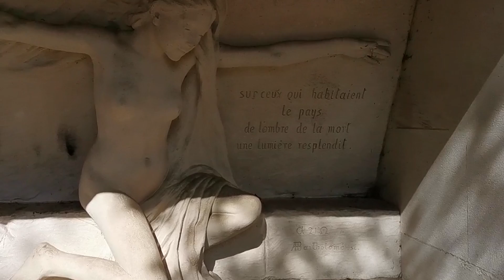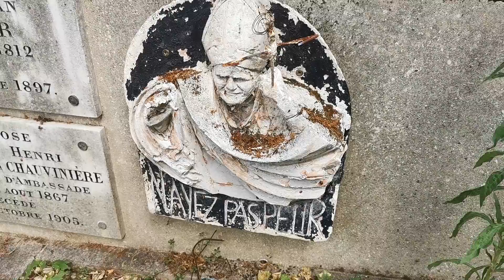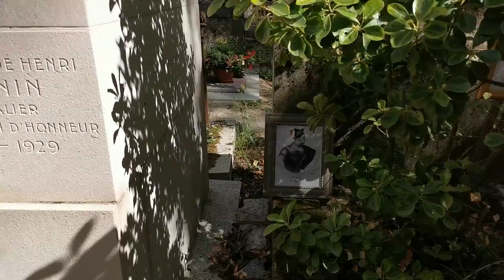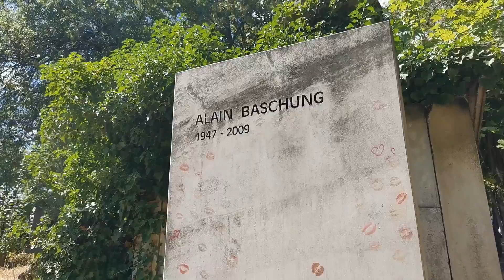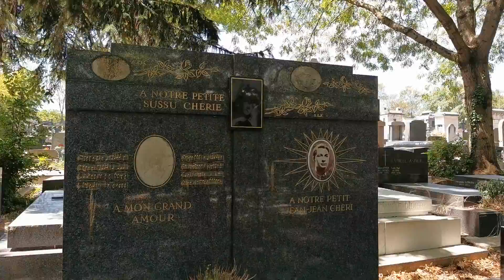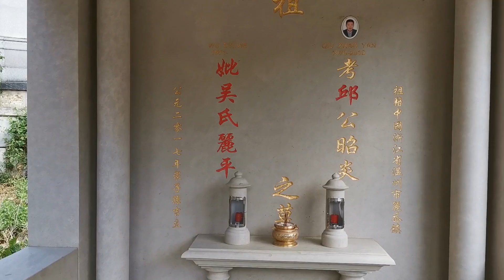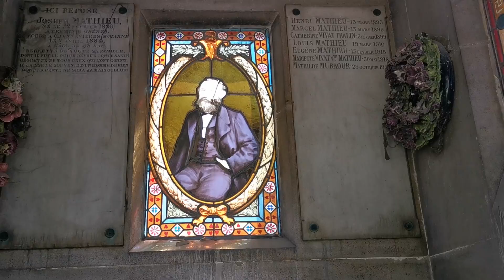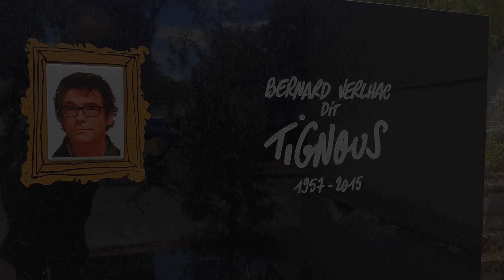LE GRAND BORDEL AU PÈRE LACHAISE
1080Pères Lachaise - Obligatoire - Son à fond dans le casque.
Je dédie ce film aux TAPHOPHILES du monde entier, aux URBEX, aux amoureux de ces lieux uniques chargés de mystère et d'histoire: les cimetières, ces concentrés de notre passé, de notre patrimoine culturel, mais aussi de nos sentiments les plus profonds, de nos craintes, de nos peurs,  de nos doutes, de nos existences tout simplement car nous construisons toujours sur ces fondations, sur ce socle patrimoine qui fait l'essence même de notre raison d'être...
Le Père Lachaise vous est ici mijoté à ma sauce, un mélange de pissenlits par la racine avec des pincées de romantisme, de philosophie, d'histoire, de poésie, de provoc, de délires borderline, de musique épique, de lyrisme dans un cadre majestueux, un décor magistral qui pour moi demeure un des plus beaux au monde.
Il s'agit d'un OPUS résumant une journée complète dans cet endroit phénoménal et surtout un film élaboré comme l'allégorie d'une vie, d'une pensée torturée donc de facto longue et alambiquée.
C'est l'apogée de mon nouveau hobby. J'ai mis dedans toutes mes tripes, toute ma pensée jusqu'au tréfonds de mon âme, tout ce que j'ai appris de mon maître et de mes rencontres, de mes expériences avec la mort.
Je ne regrette pas cette dernière nuit blanche d'embellissement tel le thanatopracteur au chevet du défunt pour rendre le cadavre pelliculé présentable.
Certes c'est de l'amateurisme assumé mais avec une patte loufoque très perso, tantôt débile tantôt onirique, pompeuse et ampoulée... J'espère que ce nouvelle CRÉÀL'ARRACHE vous plaira.
PS : au générique de fin j'ai poussé le mental à l'extrême et réussi à traverser le mur et la grille qui mène de la grotte de la vierge noire jusqu'à la place centrale des jardins de l'abbaye. Parce que l'on peut tout réussir avec de la volonté... et Adobe 😂 je suis bien placé moi qui revient de l'enfe pour vous en parler... ENJOY